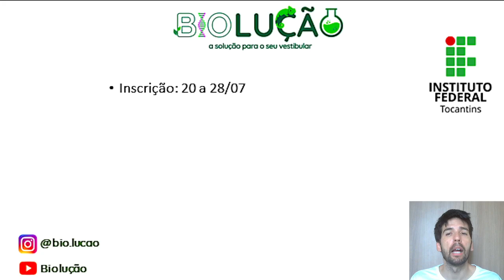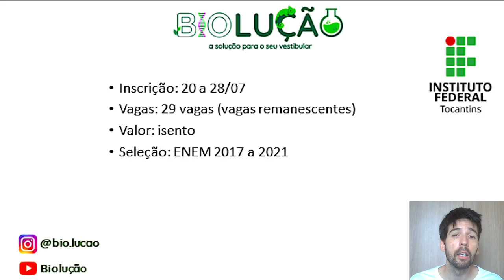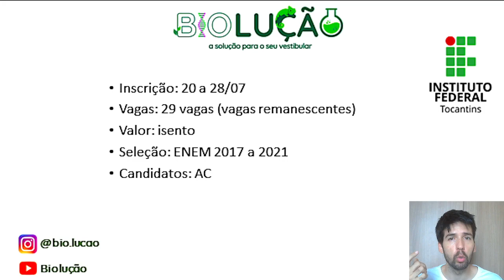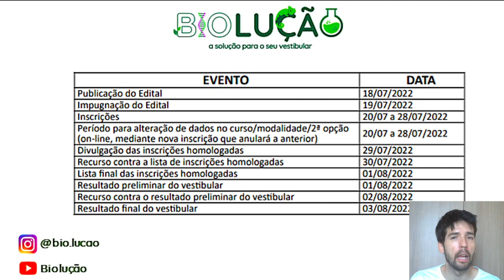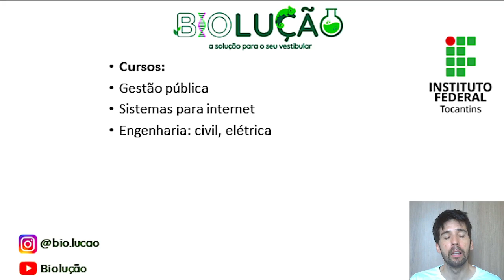VESTIBULAR: 29 VAGAS NA FEDERAL UTILIZANDO APENAS A NOTA DO ENEM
Neste vídeo você saberá de uma universidade federal que está oferecendo 29 vagas com apenas a utilização da nota do ENEM para concorrer a vaga. Veja este vídeo e não perca esta oportunidade.